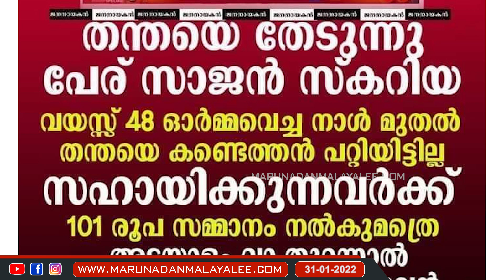തന്തയില്ലാത്തവർ തന്തയെ തിരഞ്ഞിട്ടെന്തു കഥ..? I About Cpim cyber attack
"തന്തയെ തേടുന്ന സാജൻ സകരിയ.. വയസ്സ് 48"
തന്തയില്ലാത്തവർ തന്തയെ തിരഞ്ഞിട്ടെന്തു കഥ...?